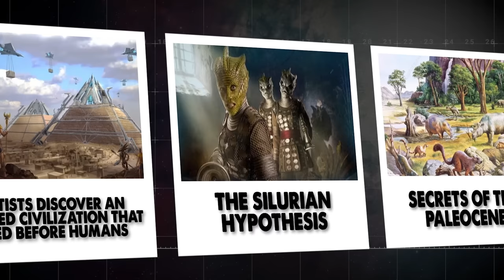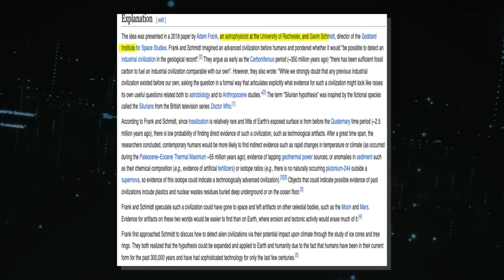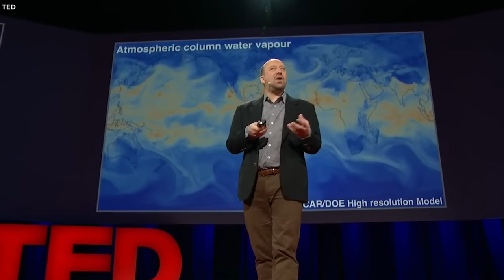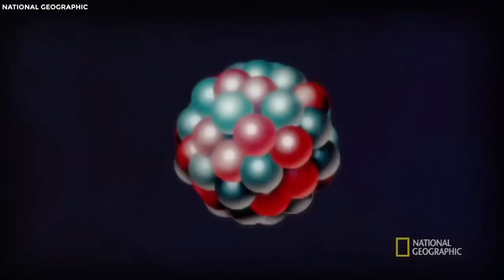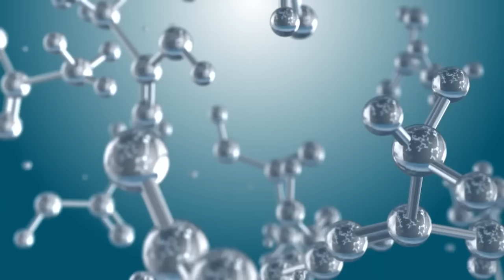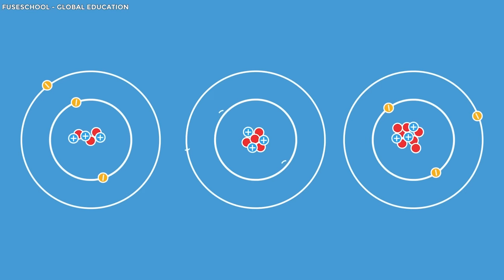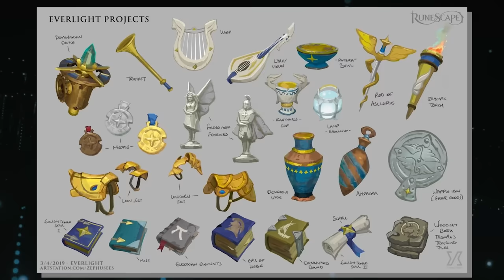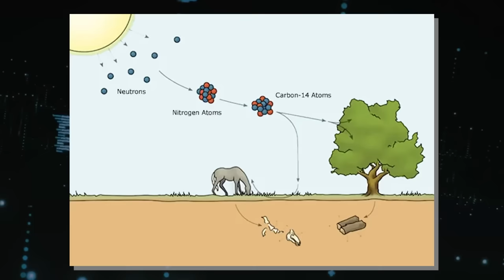Scientists Discovered An Advanced Civilization That Existed Before Humans!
ADVANCED CIVILIZATIONS AND THE ROLE THEY PLAY IN HUMAN ADVANCEMENTS. Throughout history, there have been remarkable moments that defy easy explanation, showcasing humanity's limitless potential and unending curiosity. These moments aren't recorded in conventional ways, but rather in the extraordinary achievements of advanced societies. Our journey has been marked by the rise and fall of empires, the construction of wonders, and the pursuit of knowledge. But what if there is more to our story than meets the eye? As we stand at the brink of exploration, peering into the vast universe, we're driven to question: What mysteries lie behind advanced civilizations, and what role do they play in propelling humanity towards its zenith? Join us, on a journey beyond imagination, as we delve into the enigmatic realm of advanced civilizations and the role they play in human advancement..